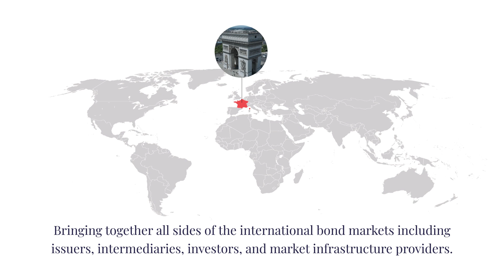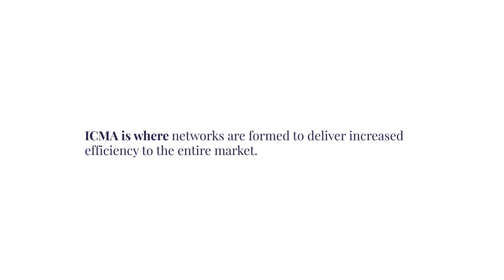International Capital Market Association Overview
Overview of the International Capital Market Association